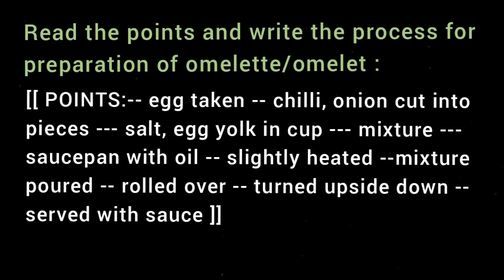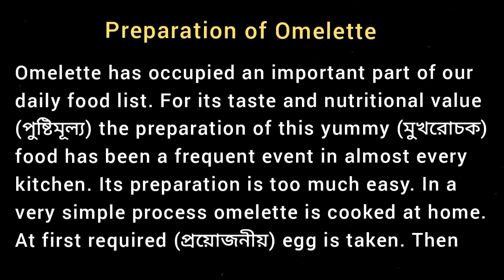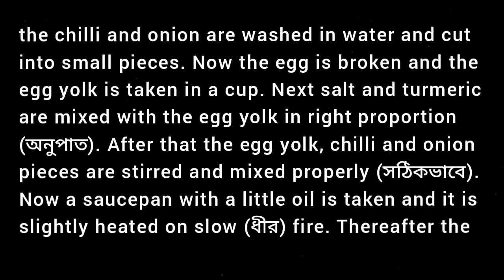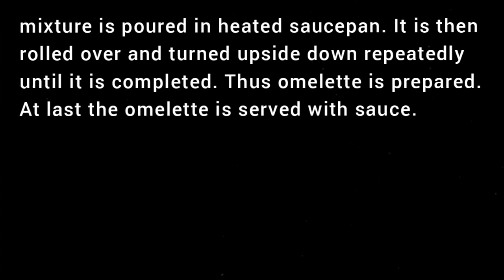Preparation of Omelette / Omelet Processing Paragraph Writing for Students / VIDEO 2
Read the points and write the process for preparation of omelette/omelet :

[[ POINTS :-- egg taken -- chilli, onion cut into pieces -- salt, egg yolk in cup -- mixture -- saucepan with oil -- slightly heated -- mixture poured -- rolled over -- turned upside down -- served with sauce ]]
Preparation of Omelette how is prepared made cooked process  100 120 words

Question from Duff & dutt Class 10 X